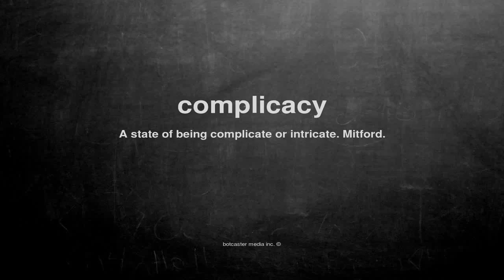What does complicacy mean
What does complicacy mean in English?